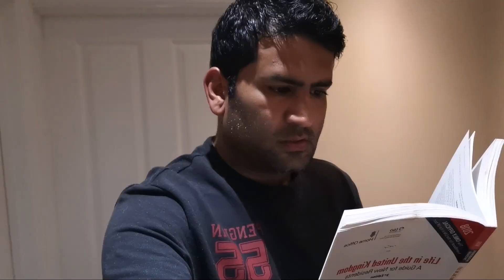Exam ki tayari | Pakistani boys study before exam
Exam ki tayari